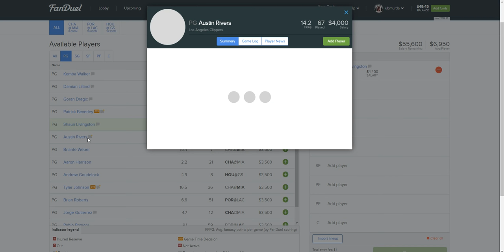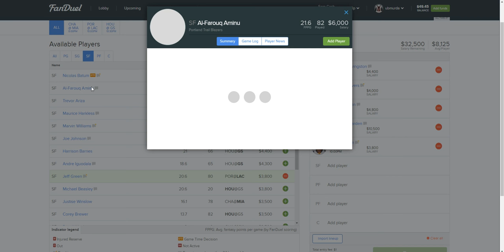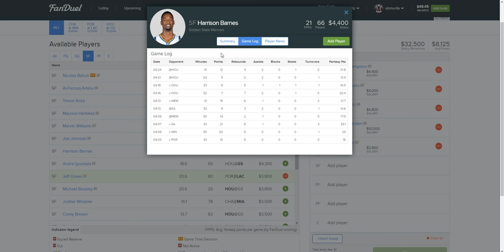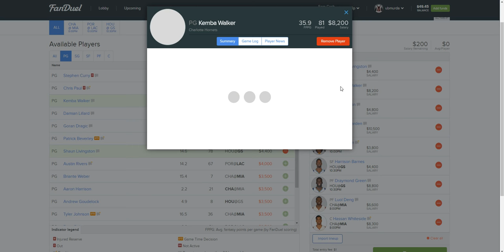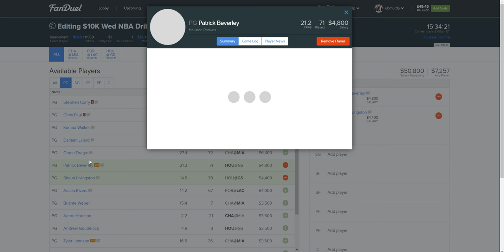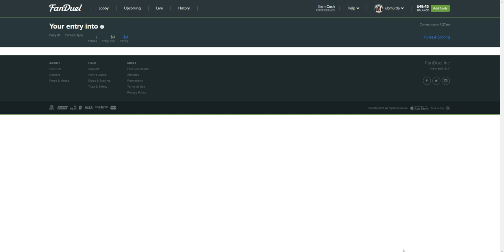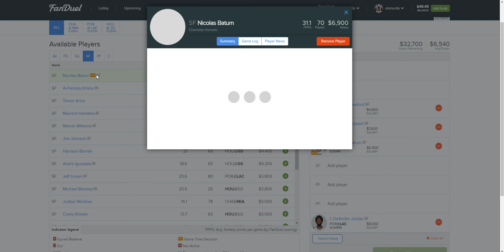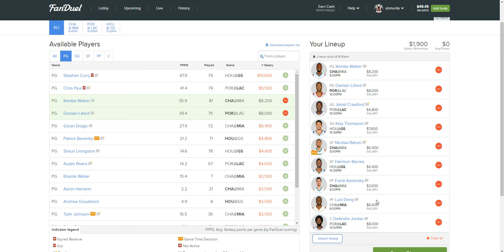Fanduel NBA Top 3 Lineups for Wednesday (4/27/16)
Let me recruit you sign up with me if you haven't join Fanduel.

I will be putting up my top 3 NBA lineups for fanduel every night. I will also update with how much $ i made with those 3 lineups.